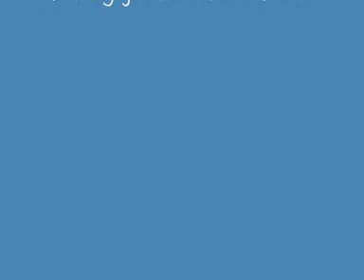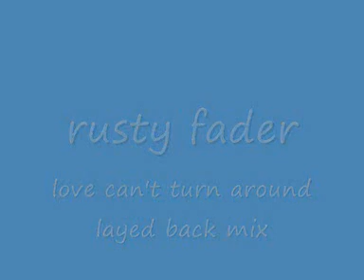love can't turn around (chilled to the maxmix).wmv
laid back and .(chilled to the maxmix)